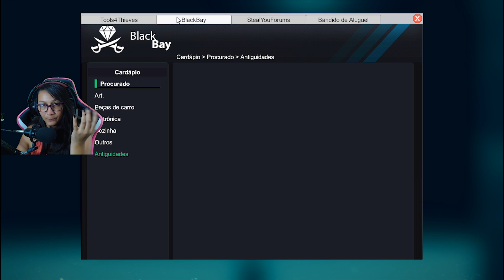A INVASÃO!!! - THIEF SIMULATOR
₰ Meu Computador ₰

Monitor 1 Samsung Televisão 32
Monitor 2 Samsung P2370
Microfone BM-800
GPU: GeForce GTX 1060 6GB
CPU: Intel(R) Core i5 - 7400  Processor 3.00 GHz
Memória: 8 GB RAM
Resolução atual: 1360 x 768, 60Hz
Sistema operacional: Microsoft Windows 10 Home